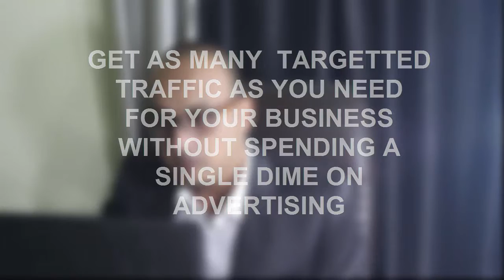DOCUMENTARY TRAFFIC AMPLIFIER MACHINE